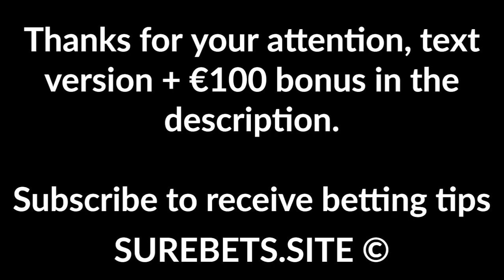Betting tips today - 24 February 2020 - sport predictions (football, tennis hockey)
Betting tips today - 24 February 2020 - sport predictions (football, tennis hockey). €100 bonus

New York Islanders vs San Jose Sharks

Eintracht vs Union Berlin
Eintracht Win

A. Martin vs A. Davidovich
A. Martin Wins

D. Evans F. Fognini
D. Evans Win

N. Djokovic vs M. Jaziri
N. Djokovic Wins (-7)

M. Kukushkin vs K. Khachanov
M. Kukushkin Wins (+3)

Anaheim Ducks vs Vegas Golden Knights
Vegas Golden Knights Win

Los Angeles Kings vs Edmonton Oilers
Edmonton Win

Minnesota Wild vs St Louis Blues

Detroit Red Wings vs Calgary Flames
Calgary Win (-1.5)